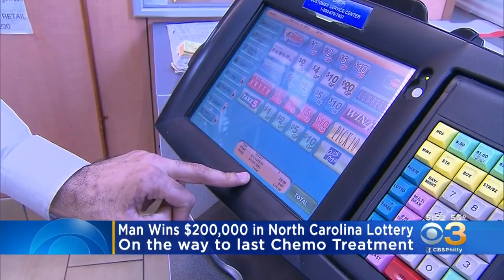Man Wins $200,000 Lottery Prize While On Way To Final Chemo Treatment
Ronnie Foster says some of the cash will help him pay his medical bills.